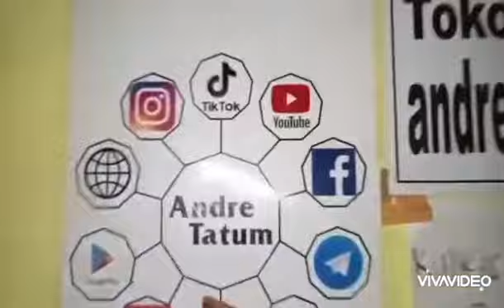SAMBER GLEDEK... Atasi Kulkas LG Mesin Hidup Tapi Ga Dingin